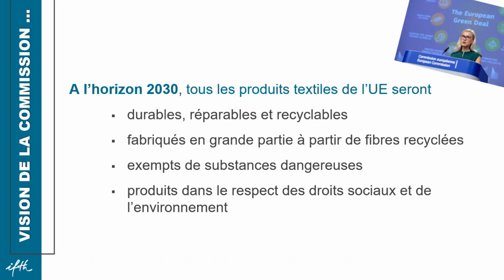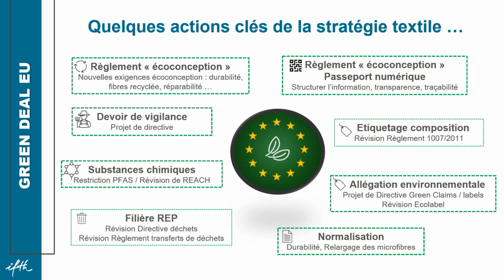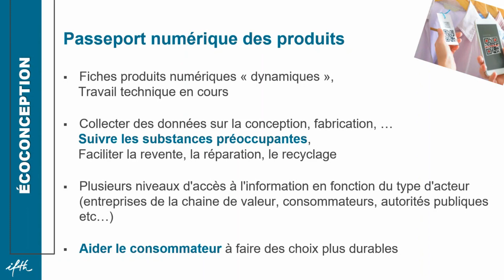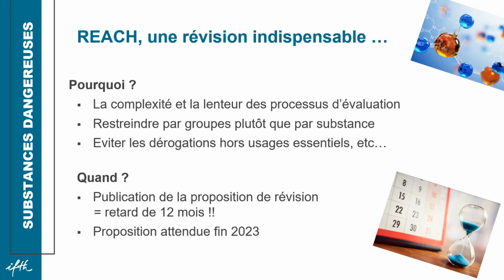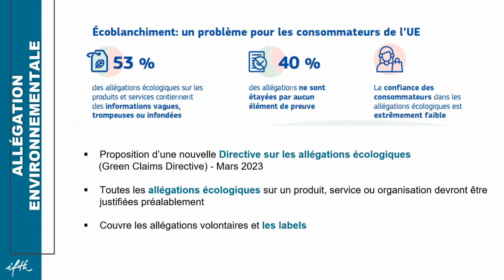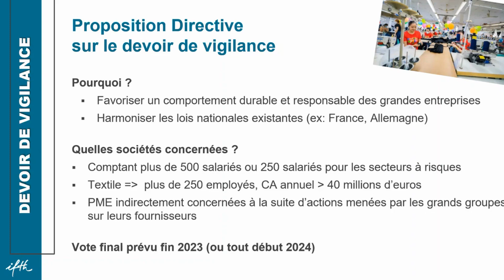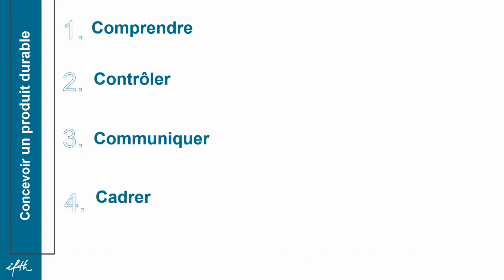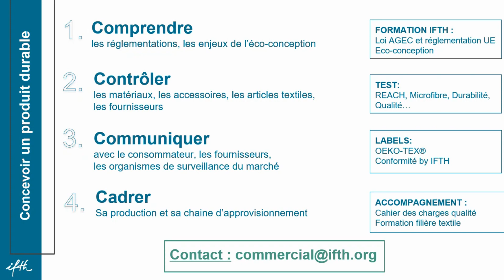RDV IFTH/Mai 2023 - Durabilité textile-habillement : notre cartographie des textes législatifs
Chaque premier jeudi du mois, IFTH propose aux ressortissants de la filière Mode Textile Habillement un temps d’information thématique, suivi d’un temps d’échange.
Les meilleures intentions en termes de durabilité et de circularité nécessitent souvent d’être encadrées par la loi, dans la plupart des secteurs économiques et industriels, pour être effectives, mesurables, reproductibles, et performantes.

C’est avec cette intention de rationalisation et de recherche d’efficacité que l’objectif « Progresser vers une plus grande durabilité de notre écosystème textile-habillement » a été clairement établi au sein de l’Union européenne (UE).

Pour l’atteindre, la Commission européenne s’engage à prendre diverses mesures, et communique largement sur les propositions en cours de discussion. Celles-ci pourront par ailleurs revêtir à terme diverses formes juridiques et législatives (règlement, directive,…), impliquant différentes formes d’applications en droit national.

Quelles sont donc les principales dispositions prévues dans la stratégie de l’UE ?

Depuis le mode de conception jusqu’à la consommation des produits textiles, les mesures envisagées comprennent ainsi, à date :

-de nouvelles exigences de conception
-des informations plus compréhensibles par le consommateur, une exigence de transparence et une traçabilité tout au long des chaînes d’approvisionnement
-la lutte contre le « greenwashing » et la révision de l’écolabel textile européen
-le développement d’outils de laboratoire pour mesurer le relargage des microfibres lors des lavages
-la garantie d’une production dans le respect des droits de l’homme et du travail pour les très grandes entreprises (« devoir de vigilance »)

Fabricant, marque, distributeur, ou même juste consommateur/trice, nous serons tous impacté(e )s par ces mesures. Rester informé.e est donc essentiel pour construire ensemble cet avenir durable.

Le webinar IFTH de mai 2023 a pour objectif de vous aider à cartographier l’ensemble de cette stratégie européenne « textiles durables et circulaires » et d’identifier les différents projets de textes législatifs sur le sujet - avec Carole GARBOWSKI, Consultante formatrice IFTH experte des exigences réglementaires françaises et européennes, et Eva DEBRUYNE, Référente Transition écologique IFTH.